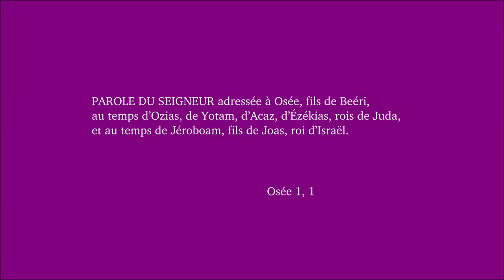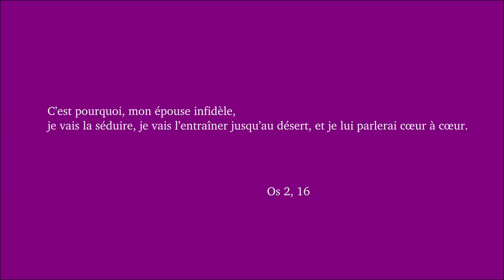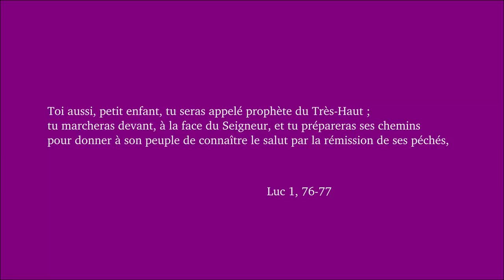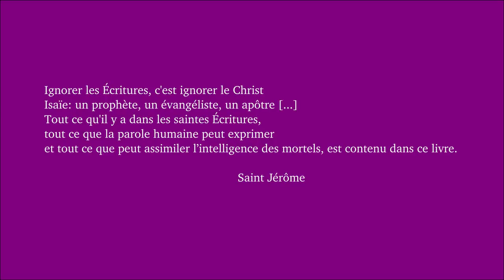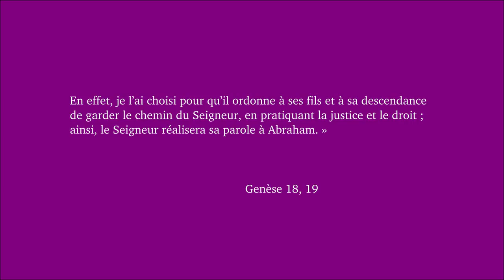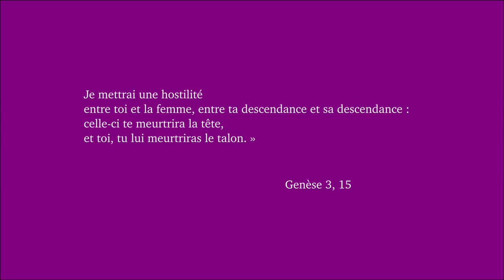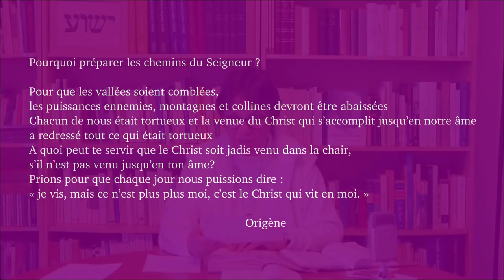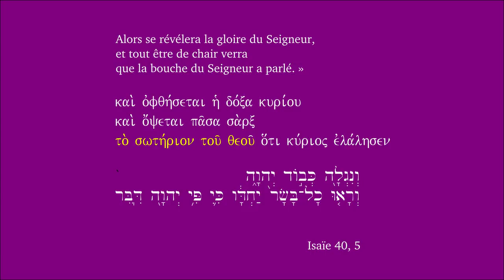Dimanche de l'Avent 2C 2018